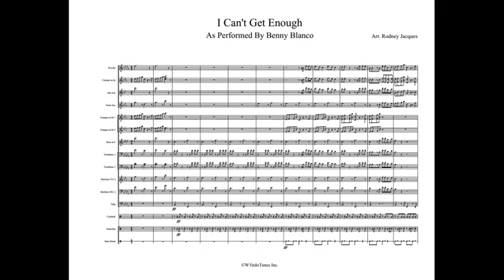I Can't Get Enough Full Display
Artist: Benny Blanco

Arrangement Type: Hispanic Pop Tune